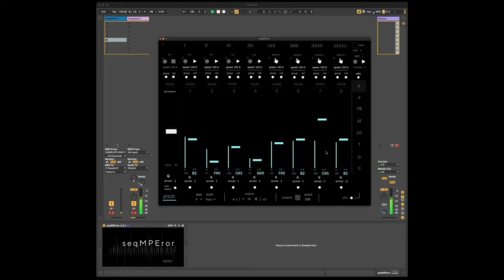seqMPEror MPE stringed